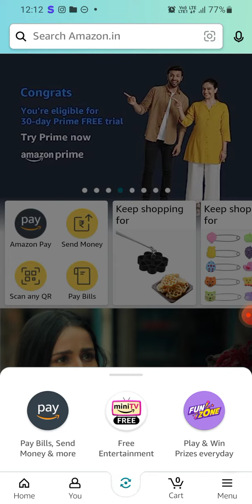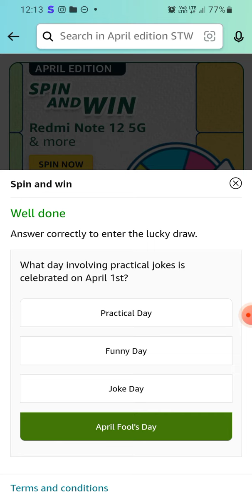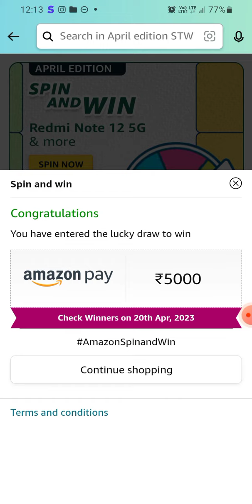Amazon April Edition | April 2023 | Spin & win | Redmi Note 12 5G | ₹5000 | ₹100 | ₹50 | ₹20 Answer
Spin the wheel and get a chance to win Rs.20 to Rs.5000 as amazon pay balance or Redmi Note 12 5G.